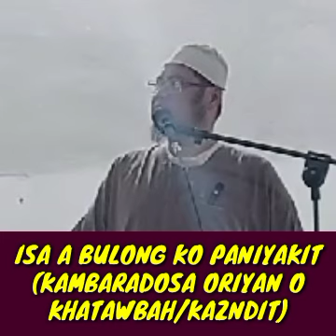ISA A BULONG KO PANIYAKIT (KAMBARADOSA ORIYAN O KHATAWBAH/KAZNDIT)